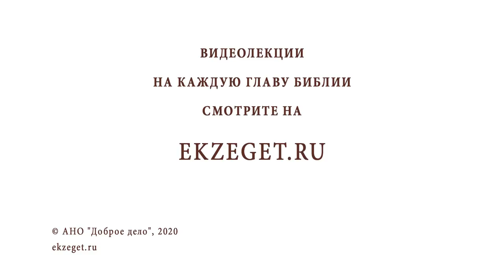Что значит "незаконно подвизаться" (2 Тим. 2:5)? Священник Валерий Духанин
В сегодняшнем видео со священником Валерием Духаниным разбираем очередное трудное место Священного Писания. Говорим о 2-м послании к Тимофею (2:5) о словах - "незаконно подвизаться".

🔸Чувство собственного достоинства.
🔸Ложное представление о себе. Гордость.
🔸Нищета духовная.
🔸Рассказ Силуанов Афонского.
🔸Спасение благодатью Божьей.
🔸Дух Евангелия.
🔸Развитие страсти и опасность гордости.